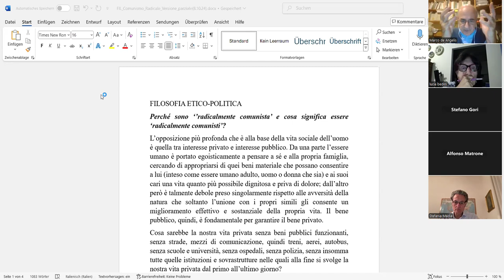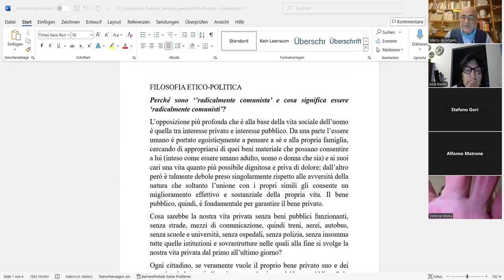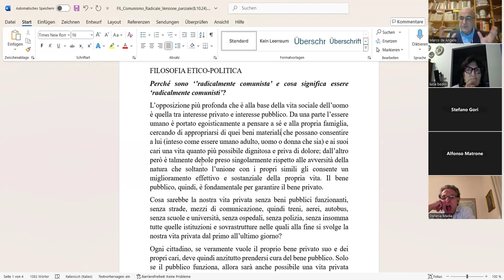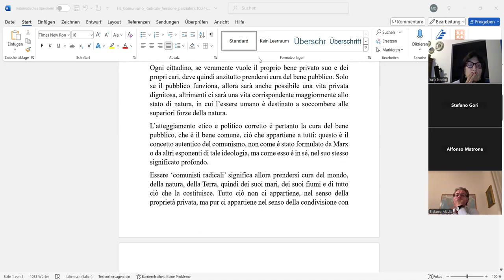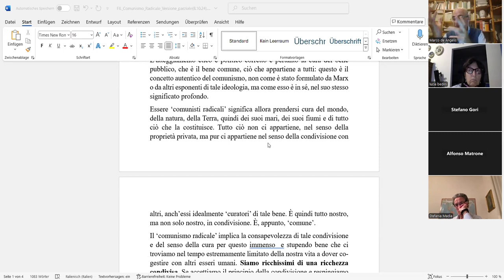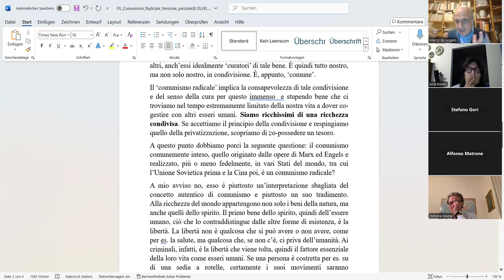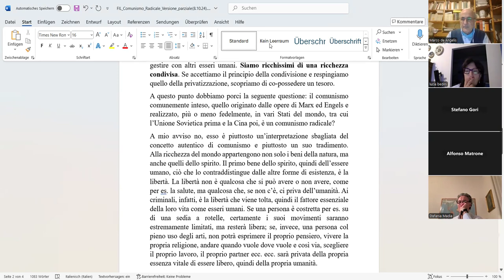GF-06: Geofilosofia del mondo attuale, 6° incontro (Marco de Angelis e Fileuropa, 8 ottobre 2024)